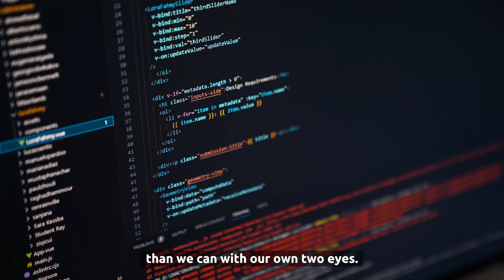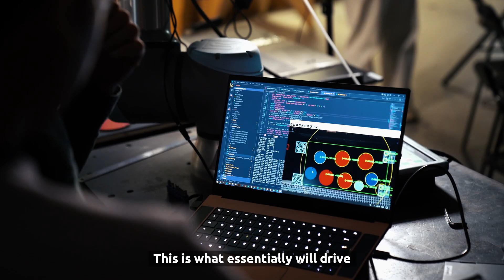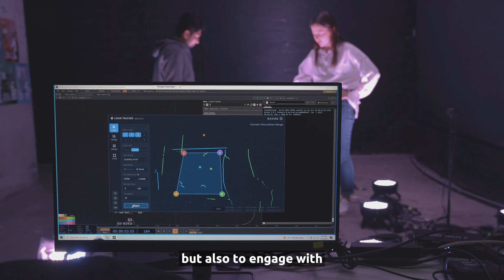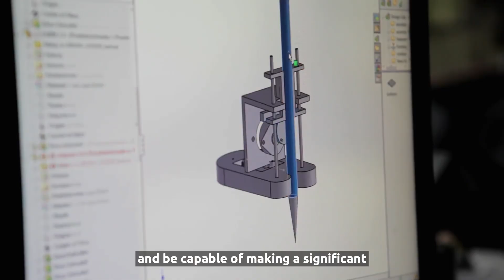Master in AI for Architecture & the Built Environment